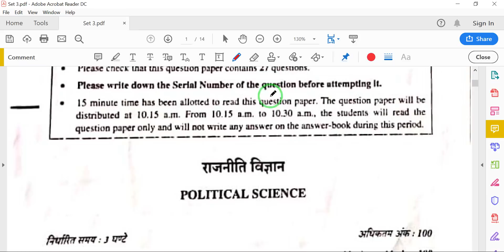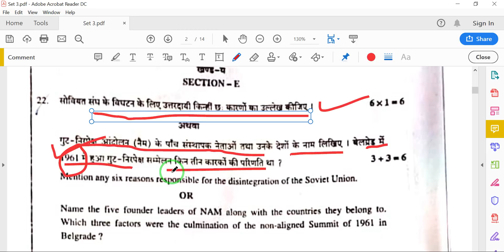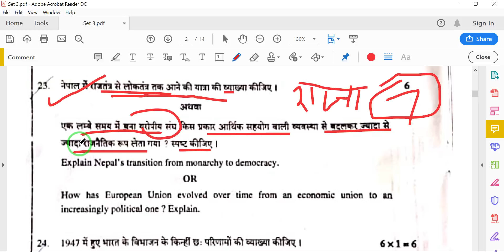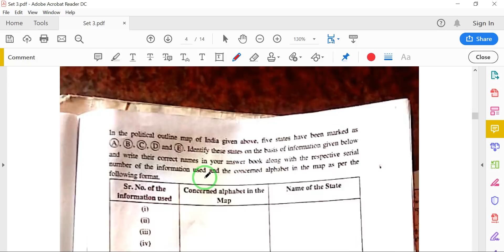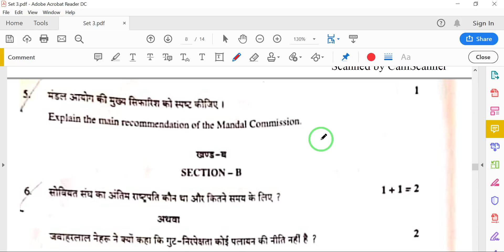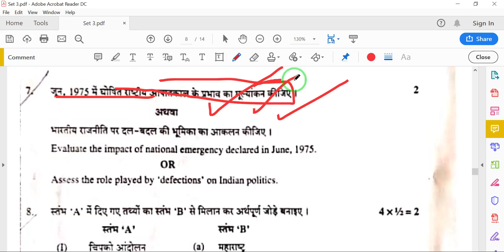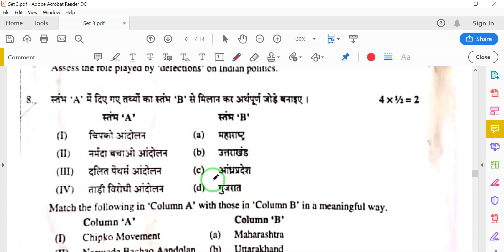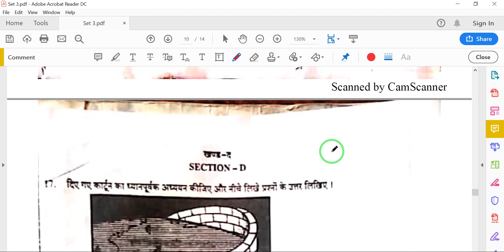12th Political Science Question Paper (SET-3) By Satender Pratap